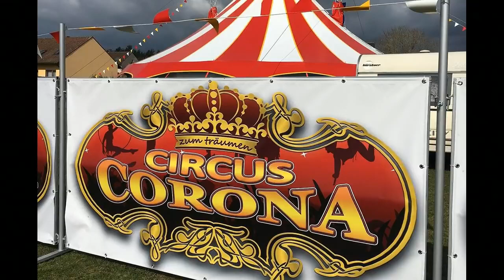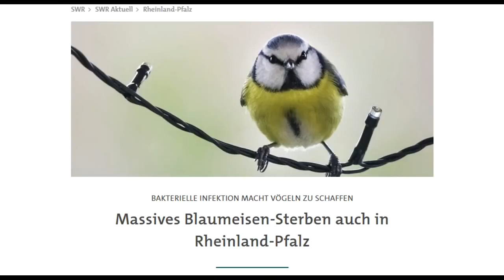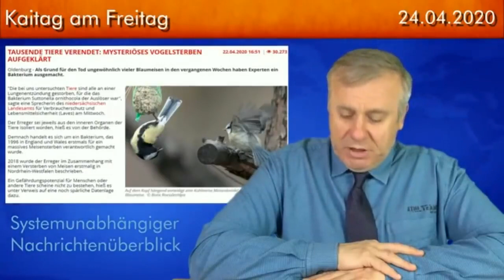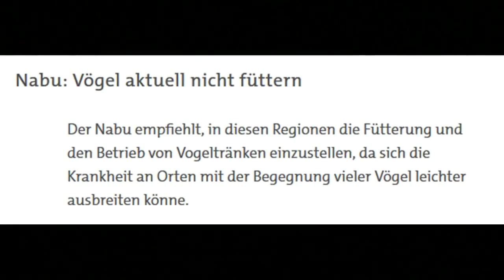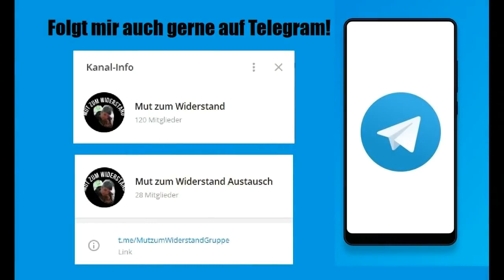5G-Einführung, natürlich heimlich, still und leise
Überall wird versucht 5G einzuführen. Da der Aufbau von Adaptiven-Antennen sehr mühsam ist, wird erst mal versucht mit den bestehenden Breitbandantennen auf Frequenzen, welche übersprünglich für 2G, 3G und 4G verwendetet werden, eine 5G-Technologie aufzuspielen. So können die neuen Smartphones das "5G-Symbol" schon anzeigen und den Kunden wird etwas vorgespielt, was aber in seiner endültigen gesundheitlichen Gefährlichkeit noch gar nicht da ist und noch schlimmer werden wird. Schon jetzt erreichen uns viele Zuschriften von Menschen welche in diesen Testgebieten nicht mehr richtig schlafen können, unter Kopfschmerzen leiden etc. Auch die Tierwelt reagiert schon. Was wird erst passieren, wenn 5G in seiner wirklichen Form kommt? Bitte aufwachen und handeln: Als ersten Schritt sein Smartphone abmelden und keine Handyrufnummer mehr anrufen. Das ist das deutlichste Signal an die Industrie und die Politik.